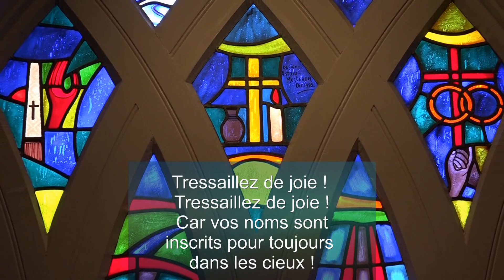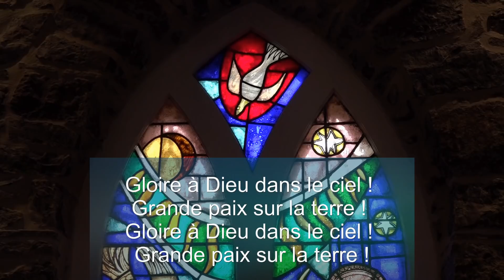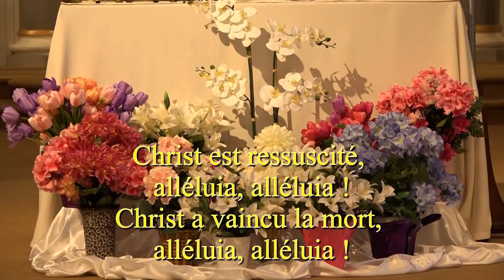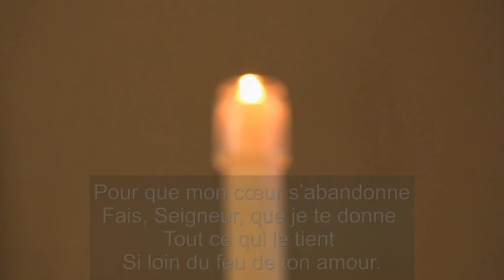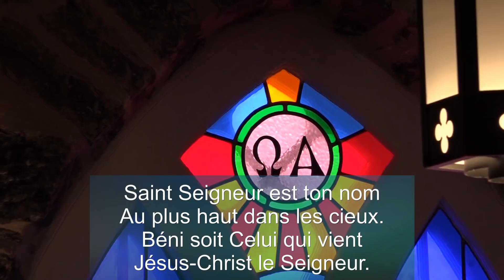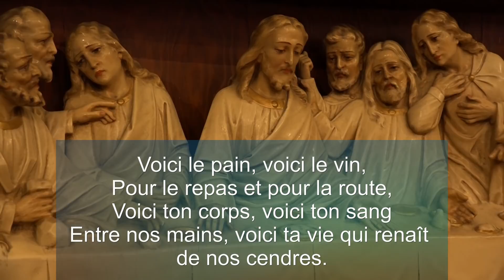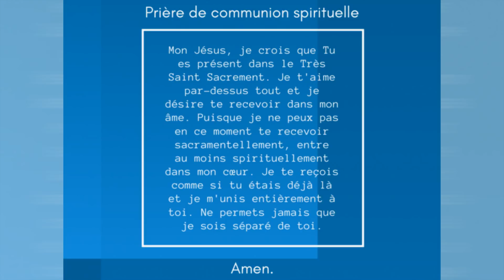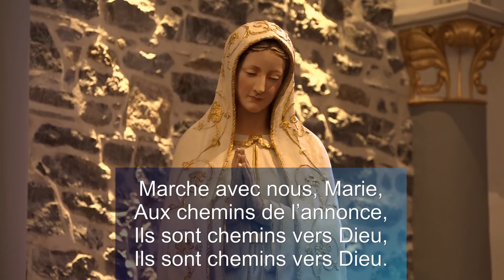Messe du 6e dimanche de Pâques - 17 mai 2020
Messe du 6e dimanche de Pâques,
présidée par Mgr Maurice Dionne, curé, et concélébrée par P. Gimsly Valbrun, assistant curé.
Homélie par Père Gimsly.